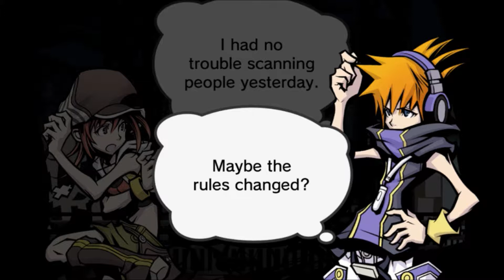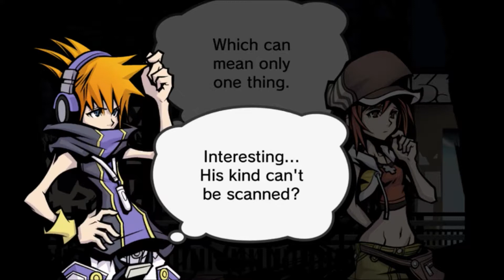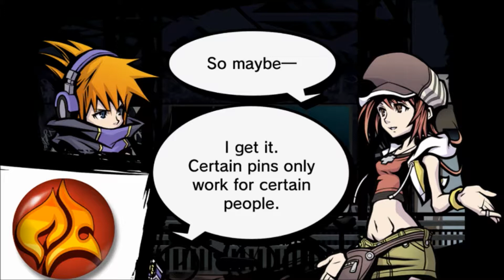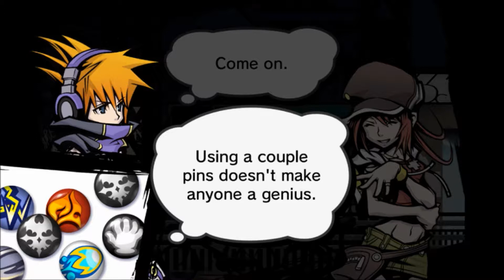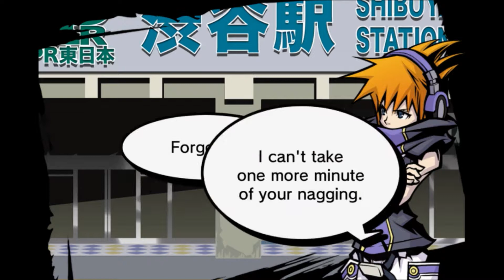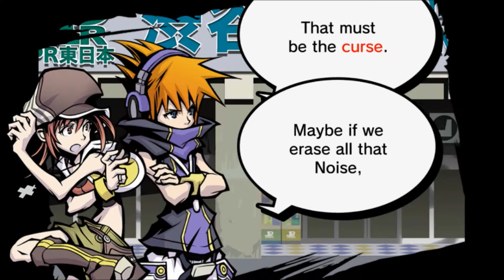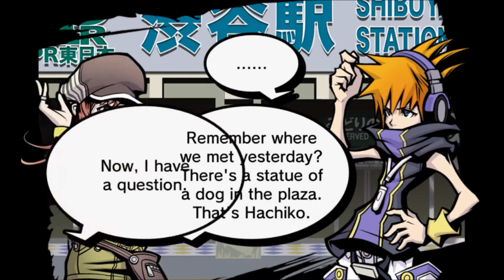Cursed Statues-Let's Play The World Ends with You Final Remix Part 2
Thrown into a game where you face death at every corner doesn't sound like fun.  But that is where Neku a boy who doesn't care about anyone, has found himself in now that he is part of the Reaper's Game.  Maybe with help from new friends Neku might survive the game and can even hope to change.
Almost done with all these tutorials!